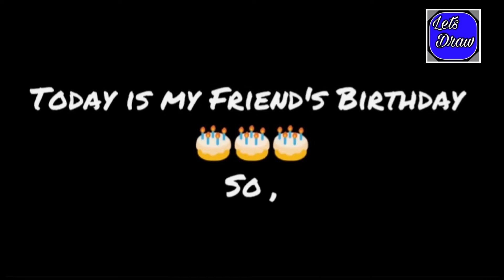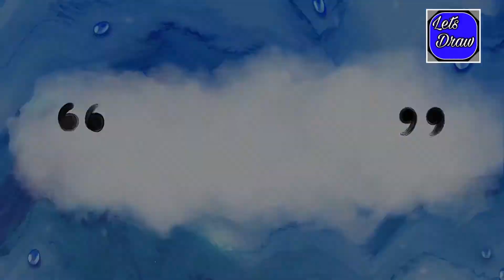Drawing my friend's Free fire dressup on his birthday | Draw_with_YT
Hello guys, I am YT , I am from Chhattisgarh , I am a drawing artist and also a student .
Subscribe to my channel for more interesting and watching something new and I will serve all your demands whole my life , I am here to make you fall in love with the artist within you . "Art" means To observing the beauty in everything around you and the ability to express it out in any form it's fun and creative way of shouting out your thoughts to the world .

Creative drawings
Creative art
Brilliant drawings
Brilliant art
Drawing
Draw_with_YT
Amazing artworks
Amazing drawings
Colourful drawings
How to make deep meaning drawings
How to make a brilliant drawing
How to make meaningful drawings step by step
Easy drawings
Drawing with colours
Cute drawings
Drawing videos
How to draw easy drawings
Deep meaning drawings tutorial

Bye bye !..